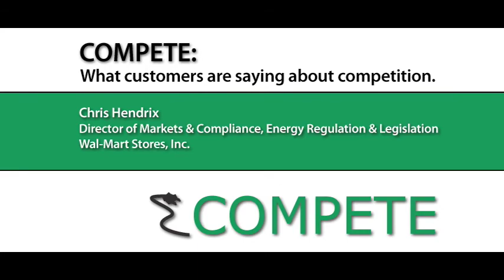What Customers Are Saying About Competition: Wal-Marts Point of View